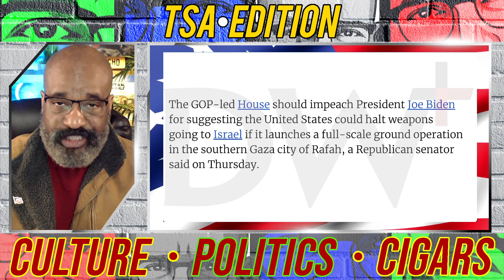SEN. COTTON SEEKS TO IMPEACH BIDEN OVER ISRAEL | TSAE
SEN. COTTON SEEKS TO IMPEACH BIDEN OVER ISRAEL. BUT WHY? RIGHT NOW JOE BIDEN IS AN ALBATROSS AROUND THE NECK OF THE DEMOCRATIC PARTY. IMPEACH BIDEN WOULD ONLY GIVE DEMS MORE OPTIONS TO WORK WITH.